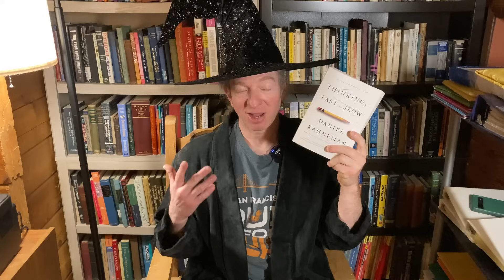The Enemy of Mathematics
In this video I discuss the enemy of mathematics! Do you have any advice or interesting stories?